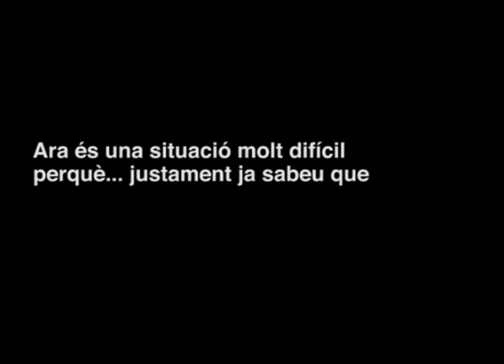Gemma Poca, infermera de l'EAP Vall del Tenes, des del camp d'Idomeni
La infermera de l'Equip d'Atenció Primària Vall del Tenes de l'ICS, Gemma Poca, està col·laborant al camp de refugiats d'Idomeni, Grècia. En aquest vídeo ens explica el seu testimoni.